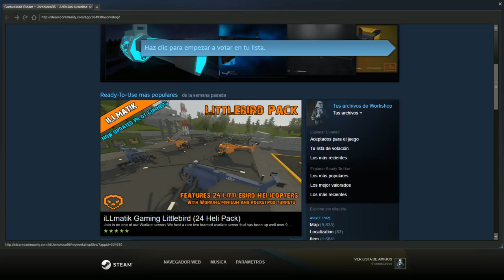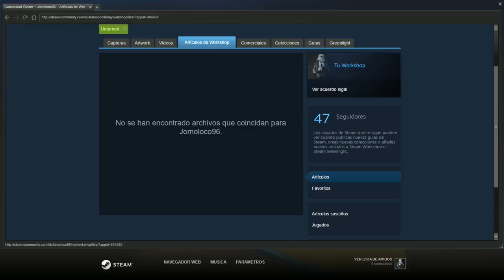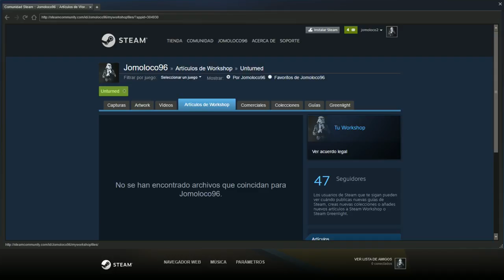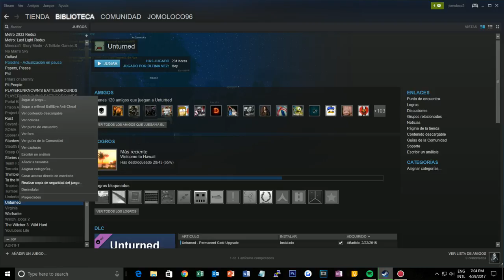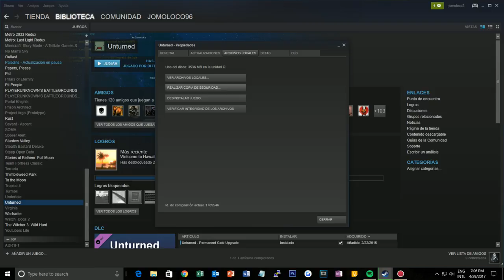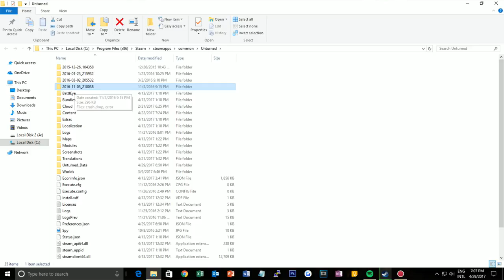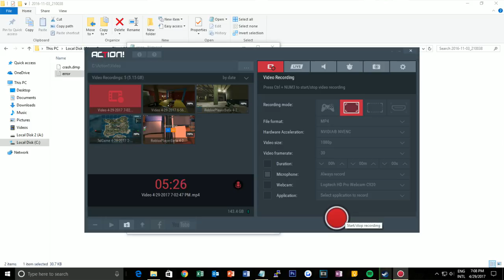Unturned tutorial |borrar del workshop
Varias personas me han comentado que este metodo les ha ayudado a evitar los crash. Espero les ayude. Ademas les doy un resumen de como validar el cache y les hablo un poco de lo que esta pasando con el juego.

COPYRIGHT OUTRO:
CANCION:
'Oh Wonder Body' Gold Louis The Child Remix